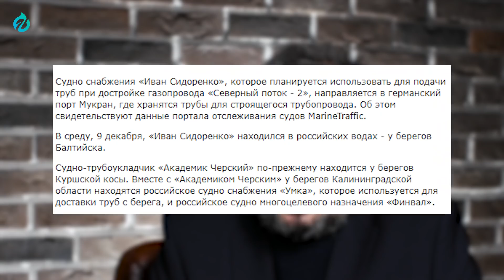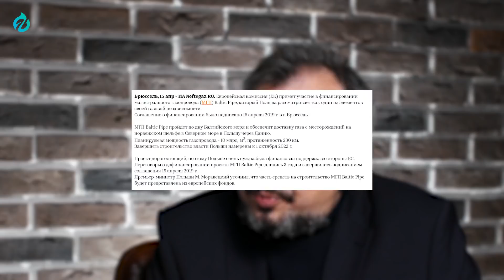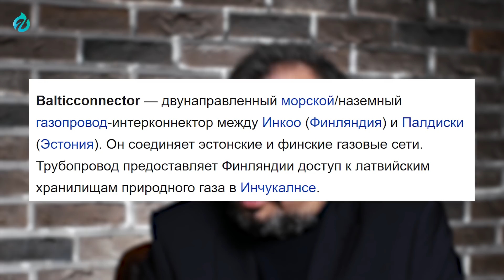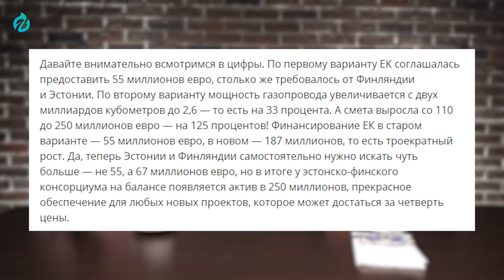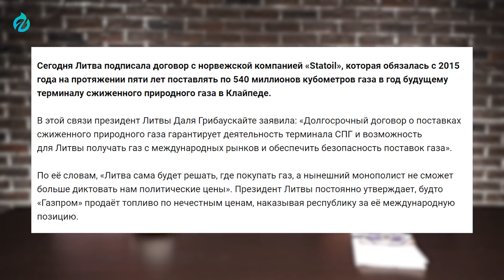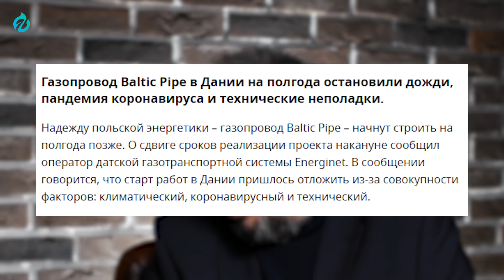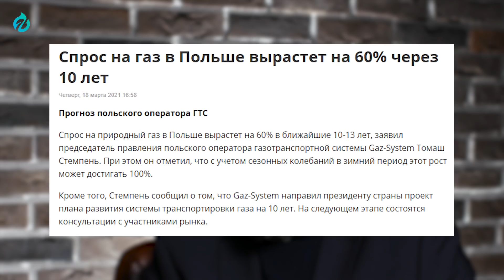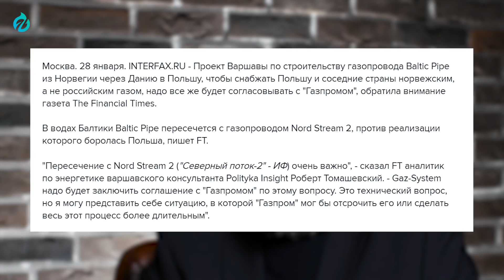Baltic pipe - Польша всех перехитрила, а Газпром все равно заработает. Борис Марцинкевич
Baltic pipe project - как Польша всех перехитрила (ну вот прям реально), но Газпром все равно заработает на этом.

5 января 2019 в пресс-релизе польского газового оператора Gas-System появилось сообщение о том, что Европейская комиссия приняла решение о выделении 215 млн евро в рамках европейского финансового механизма развития транспортной, энергетической и телекоммуникационной инфраструктуры (Connecting Europe Facility).
Дело в том, что Baltic Pipe не имеет никакого отношения к польской системе транспортировки газа — это всего лишь часть более крупного проекта, разработанного и реализуемого Еврокомиссией. Baltic Pipe — магистральный газопровод, который должен соединить газотранспортные системы Польши и Дании для доставки норвежского газа в Польшу. Следующая часть этого проекта — газопровод GIRL, Gas Interconnector Poland Lituania, по которому норвежский газ будет идти в Литву. Далее Еврокомиссия намерена использовать существующие газопроводы, в советское время соединившие Литву, Латвию и Эстонию, которые приведут норвежское топливо к самой северной части системы газопроводов Balticconnector, который через Финский залив соединит Эстонию и Финляндию.
Обсудили в новом ролике с Борисом Марцинкевичем будет ли реализация этого проекта способствовать уменьшению доли Газпрома на европейском газовом рынке.

Геоэнергетика ИНФО это разбор актуальных и наиболее острых событий в мире, поданный не в сухой форме информационной аналитики, а доступным, «человеческим» языком с долей иронии и здорового юмора.

Господа, наш проект жив и будет продолжать только с вашей помощью, монетизация канала не велика, без вашей поддержки нам не обойтись. И мы крайне признательны вам за помощь!

Наши реквизиты:
Сбербанк 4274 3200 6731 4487 Максим Р.

Материалы 16+